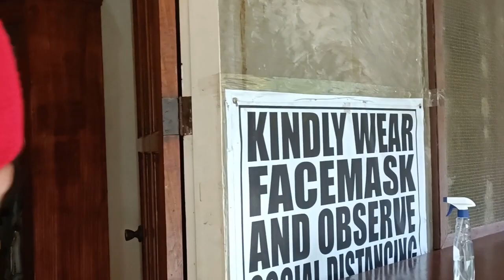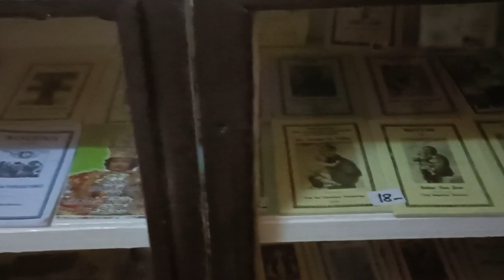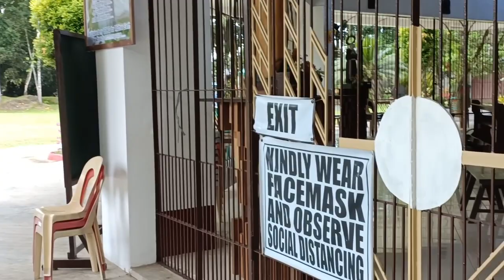Poor Clare Monastry Palasao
Ingts kayo lgeh